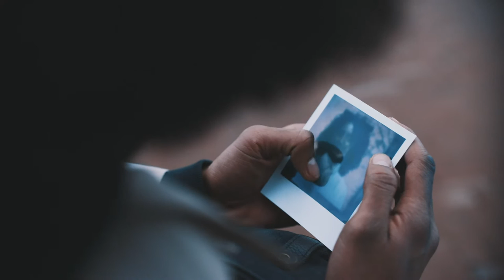GLIDE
GLIDE from the soundtrack album SONGS FOR MARY, written and composed by Jon Butcher.
Songs for Mary is a dynamic celebration of the life and spirit of Mary Cardwell Dawson.
Project Created by Dawn Carroll.  Written & produced by Jon Butcher, Dawn Carroll and a large team of brilliant collaborators